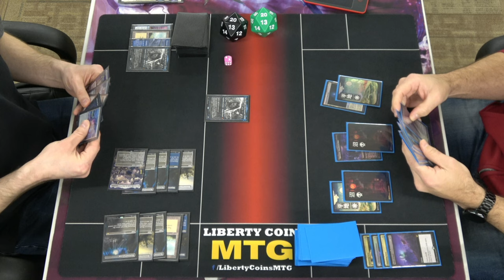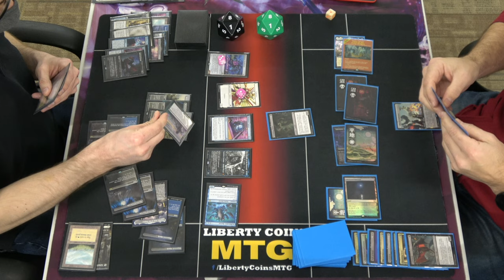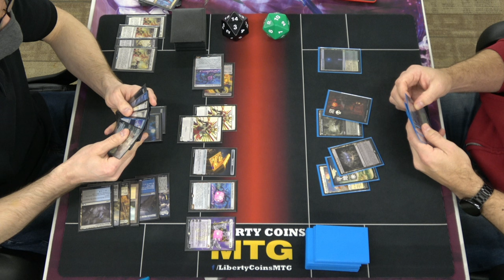Esper Control vs Orzhov Midrange | FNM 03-11-22 | Round 3